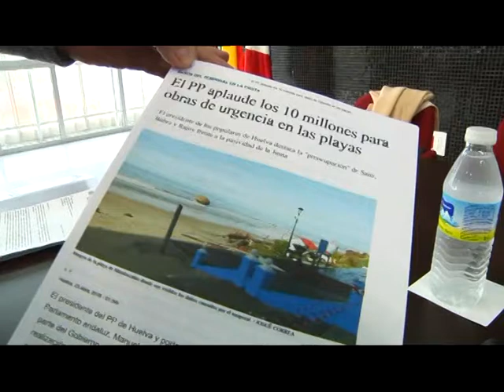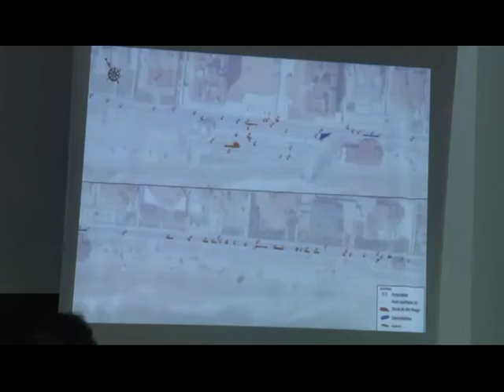REUNION AYTO ALMONTE VECINOS DE MATALASCAÑAS